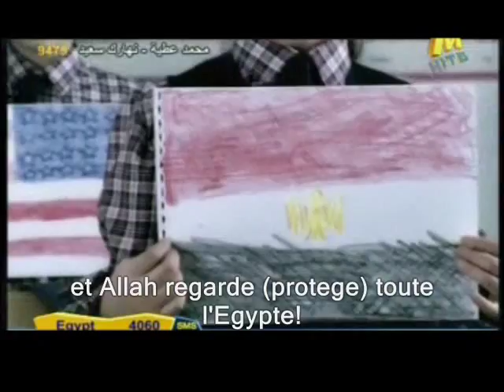Nancy Ajram Ana Masri Traduction en Français HD نانسى عجرم أنا مصري